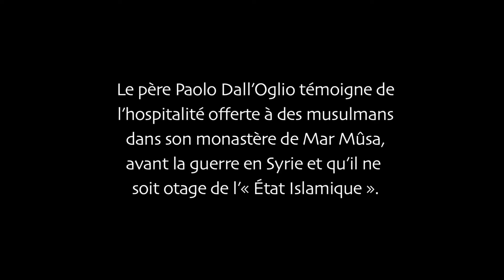[LIEUX SAINTS PARTAGES] Entretien avec le père Paolo Dall’Oglio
ENTRETIENS AVEC PAOLO DALL'OGLIO

Film diffusé dans le cadre de l'exposition LIEUX SAINTS PARTAGÉS présentée au MUSÉE DES CIVILISATIONS DE L'EUROPE ET DE LA MÉDITERRANÉE (MuCEM) à Marseille du 29 avril au 31 août 2015.

"En 1982, le père Paolo Dall’Oglio découvre le monastère de Mar Mûsa en ruines. Après l’avoir patiemment restauré, il en a fait un lieu dédié à l’hospitalité et au dialogue islamo-chrétien. Il y recevait de nombreux musulmans avant l’éclatement de la guerre en Syrie."

Réalisation : Manoël Pénicaud
Montage : Filippo Vancini
Mixage : Domino Studio
durée : 3 min 23
Marseille, France 2013

Né à Rome en 1954, ce jésuite italien a dédié sa vie à la compréhension de l’islam dans le sillage de Louis Massignon. Ainsi se déclare-t-il « amoureux de l’Islam et croyant en Jésus » : il revendique par-là l’unité abrahamique et le dépassement de frontières dogmatiques. Expulsé de Syrie en juin 2012, il y est retourné clandestinement en juillet 2013. Il s’est présenté au siège du « califat » auto- proclamé de l’«État Islamique » ( Daesh ) pour faire libérer des otages musulmans en s’offrant à son tour comme « otage volontaire ». Il n’en est pas ressorti à ce jour.

Born in Rome in 1954, this Italian Jesuit has dedicated his life to understanding Islam, following in the footsteps of Louis Massignon. He declared himself to be ‘ in love with Islam and a believer in Jesus’, thereby asserting the Abrahamic union and transcending the boundaries of dogma. Expelled from Syria in June 2012, he returned there clandestinely in July 2013. He went to the headquarters of the self-proclaimed ‘califate’ of the ‘Islamic State’ (Daesh) to obtain the release of Muslim hostages by offering himself as a ‘ voluntary hostage’. To date, he has not re-emerged.